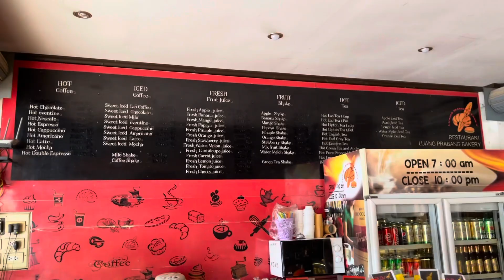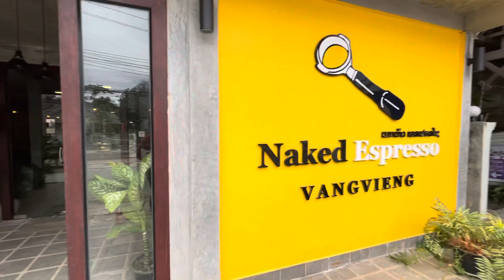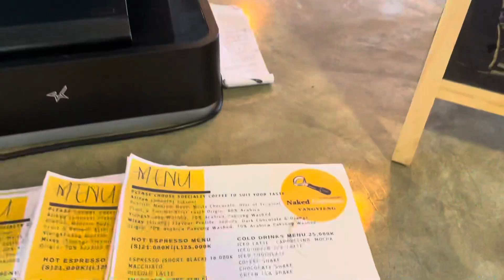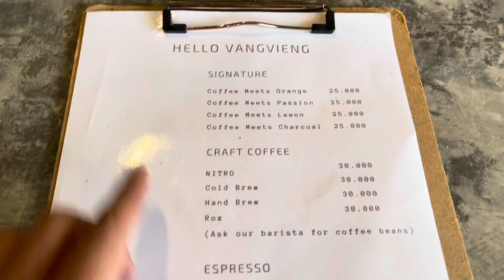📌4 ຮ້ານກາເຟ & 1 ຮ້ານອາຫານ ຕ້ອງ ມາເຊັກອິນ ທີ່ວັງວຽງ📌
📌Ma Checkin 4 café & 1 Restaurant in Vangvieng📌
          📌在老挝万荣4个咖啡馆 & 一家饭店📌
ມີເອກະລັກທີ່ແຕກຕ່າງກັນ ໄປວັງວຽງແລ້ວຢ່າລືມໄປສຳພັດເດີ

1️⃣ ຣາບິກາ ຄາເຟ RABICA CAFE
2️⃣ ຮ້ານອາຫານ ຫລວງພະບາງ ເບັກເກີລີ
      Resturant Luangpabang Bakery
3️⃣ ເນກເກັກ ເອກເປຣສໂຊ Naked Espresso VANGVIENG
4️⃣ ຄອມມາ ຄອຟຟີ COMMA COFFEE
5️⃣ ຮ້ານອາຫານ ຂອບໃຈເດີ ວັງວຽງ
      Khop Chai Deu Restaurant